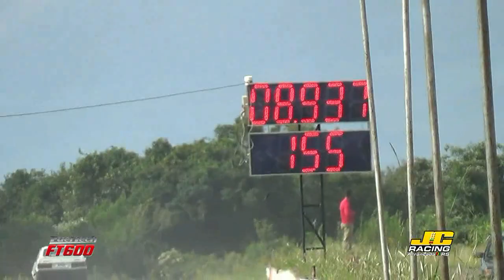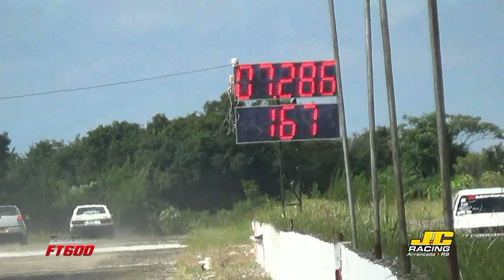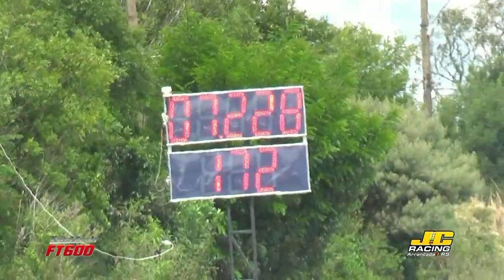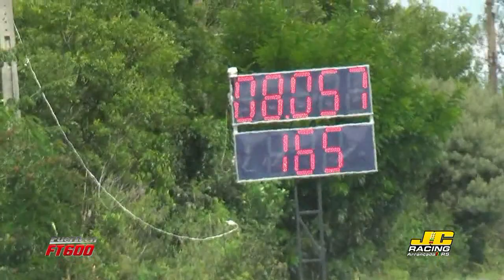1ª Etapa Copa Serra e Desafio Hot Racing 2017 Rafael Kuse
1ª Etapa Copa Serra e Desafio Hot Racing 2017  Rafael Kuse